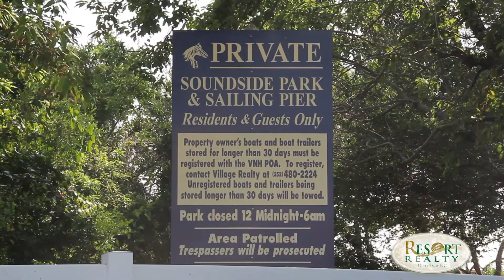Resort Realty | The Village at Nags Head Community Video